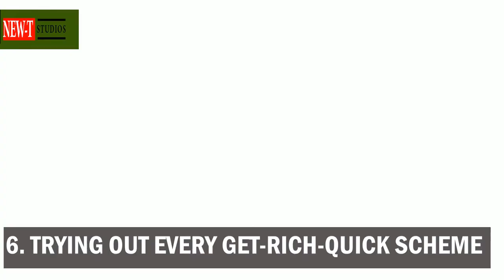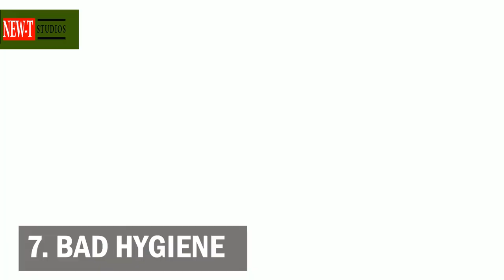The 7 Habits You MUST QUIT if You Want to Be Rich